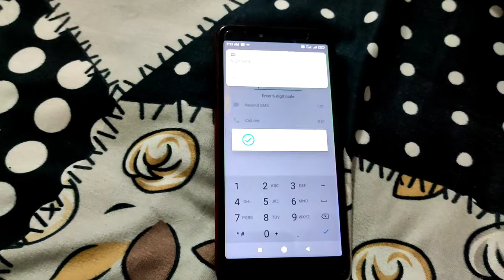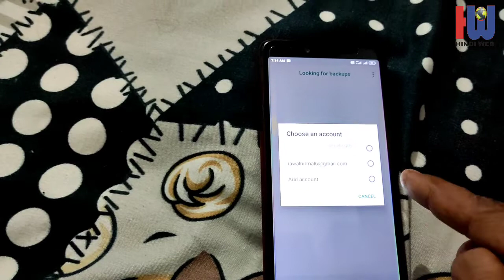WhatsApp Backup Restore Android | Whatsapp Backup Kaise le | WhatsApp Chat Backup Restore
whatsapp chat backup kaise le
WhatsApp message ka backup Kaise le